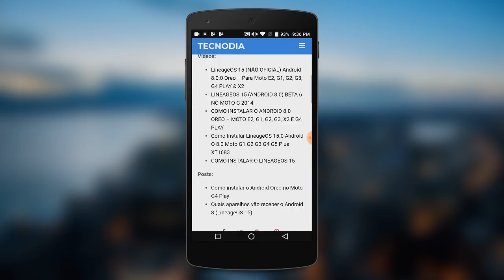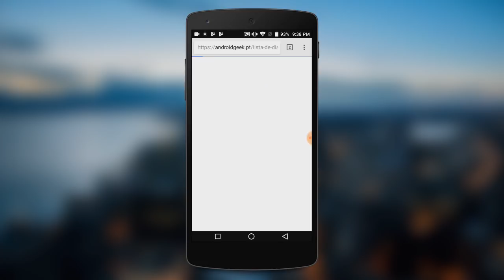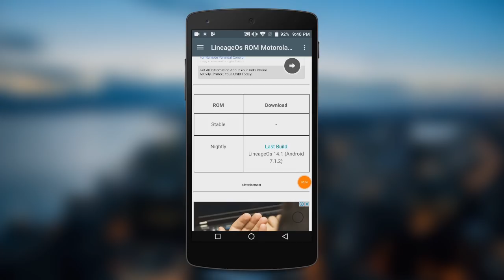Como instalar o ANDROID 8 OREO sem atualização oficial em QUALQUER CELULAR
- Veja nesse tutorial como instalar o ANDROID 8 OREO sem atualização oficial!

TECNODIA CURSOS

TECNODIA NETWORKS

TECNODIA CURSOS
Cursos on-line para criadores de conteúdo

PORTAL TECNODIA
Conteúdo tech e dicas/tutoriais para criadores de conteúdo

TECNODIA RECOMENDA